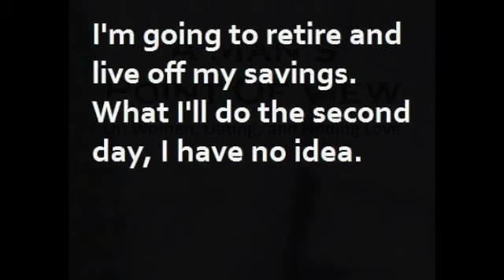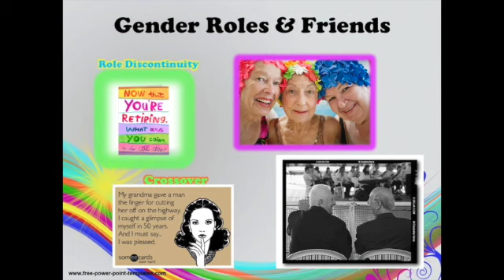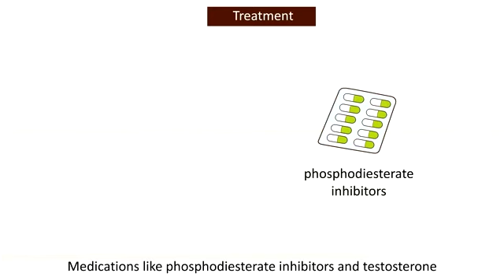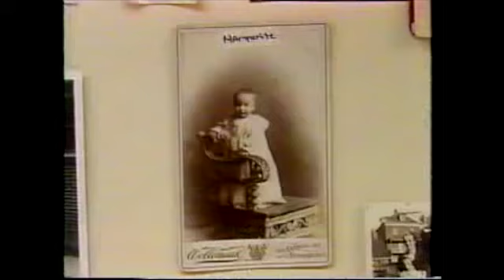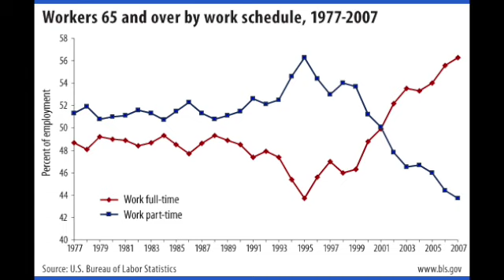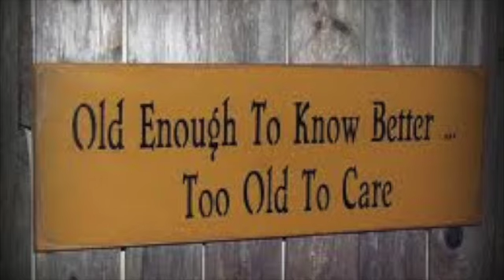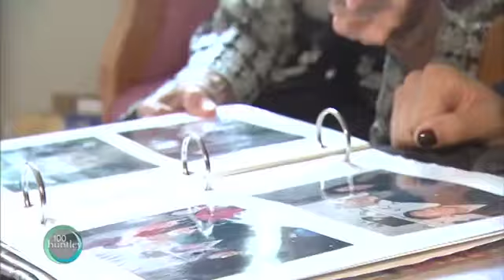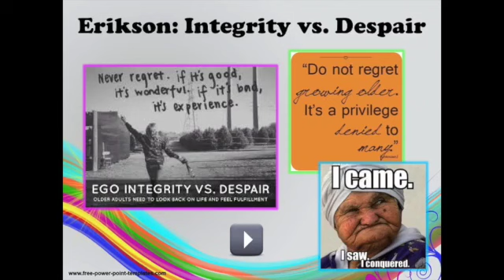Psych 25:Chapter 18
Late Adulthood: Social Development